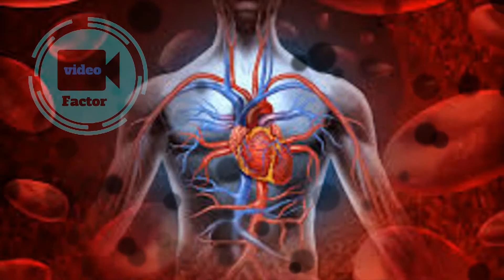live blood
live blood analsis